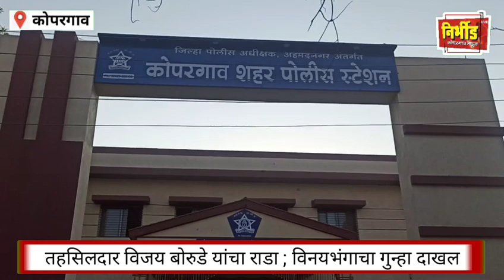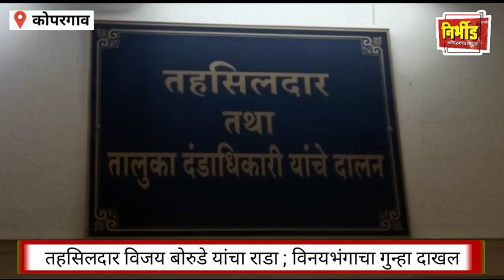तहसिलदार विजय बोरुडे यांचा भल्या पहाटे राडा ; महिलेशी असभ्य वर्तन विनयभंगाचा गुन्हा दाखल !